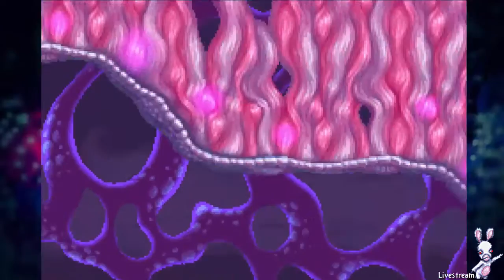This world is so awesome #005|RRR (GBA)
As I said in the video... I really like the calm music of this world..
as some people already mentioned..this world really reminds of this dragon boss from Rayman Origins :O anyway... don't expect any long story today xD...

Follow me :D
♥ my google+ (I follow my subscribers that follow me there, just to be sure that you get notification when I upload a video :P)

♥uPlay: EvelynCh
♥PlayStationNetwork: EveChickentalk
♥XBox-live: RapierAtom21
♥TeamSpeak: Wanna join our TeamSpeak for a talk? :D
and join our server: 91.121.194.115